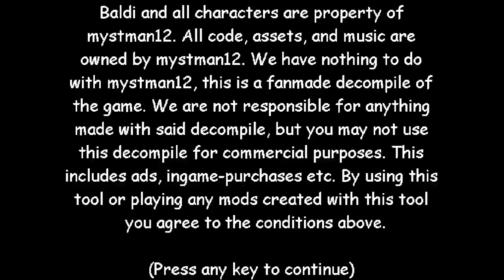Willdo's Stupendous Scarehouse - Story Mode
Willdo's Stupendous Scarehouse by @GraveShackle

After completing the last one I got sent straight to this place, I guess I can just keep going through them until I reach the end. Now this is a spooky house!!! Best Paint 3D mod real no fake, and I think I might have seen some of these characters before...

Game Description:
Uh Oh! It's the night before Halloween and you accidentally left your 7 freshly carved pumpkins back at school, but don't fret! Your teacher Willdo has let you back into school after hours, with the only caveat being you'll have to answer her spelling questions... easy, right?

This is my first Baldi mod since 2019 and my first Baldi decompile mod ever, it's nothing too groundbreaking but I hope you guys enjoy what me and my friends spent the past few days on, this was a fun learning experience for me as well and I hope to do more in the future, I hope you guys enjoy!

00:00 Intro
00:21 Story Mode
07:11 Normal Ending
07:22 Secret Ending